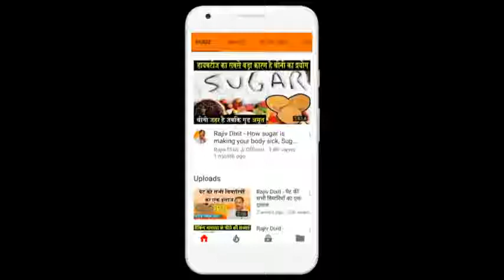Rajiv Dixit - एक चम्मच दालचीनी शहद के साथ लीजिए और एलर्जी और दुसरे रोगों से छुटकारा पाइये